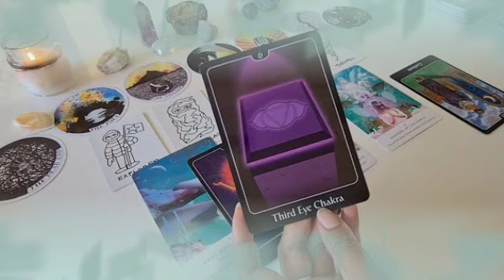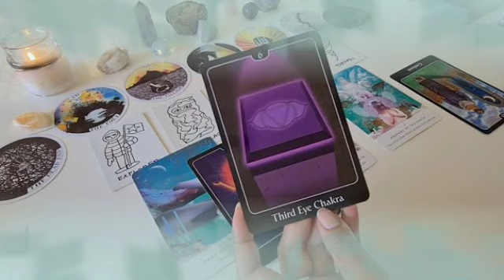برج القوس من 26 إلى 29 سبتمبر 2021 / فضايح تغير كل حاجة😱حالك مو زين يا قوس😔اخطر قراءة راح تسمع👂😯